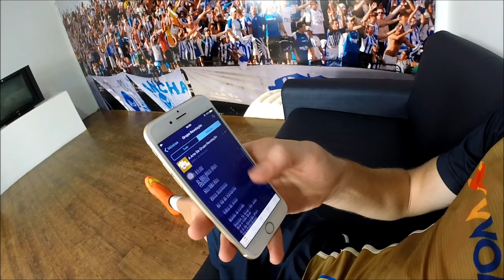TV Avaí - Na Batida do Leão: Lucas Lovat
NA BATIDA DO LEÃO!

Viemos conferir quais músicas os nossos atletas andam ouvindo.
No vídeo de hoje, o lateral Lucas Lovat mostra sua playlist.

‪#‎NaBatidaDoLeão‬

Imagens e Edição: Leandro Boeira/Avaí F.C.